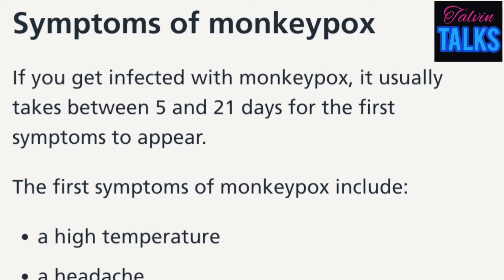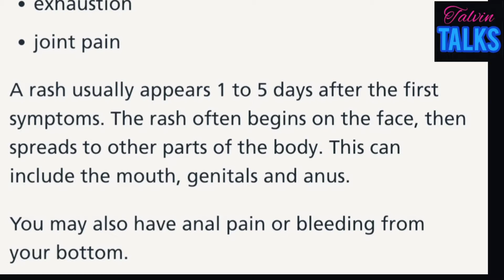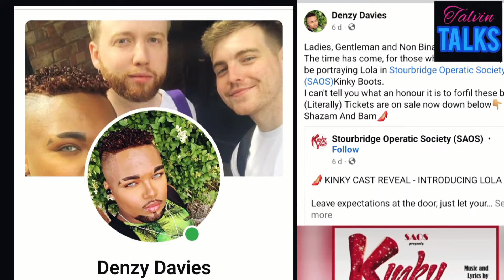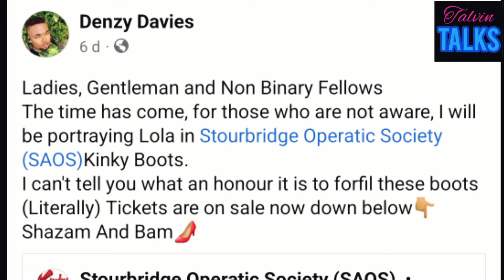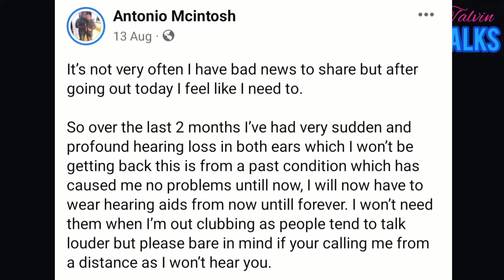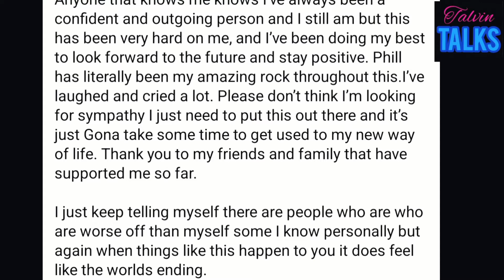Monkeypox//outbreak//LGBTQ+ //Achievement//Touching stories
Hi Babies!!!❤️🤗❤️🤗

I made a new video regarding the new outbreak of a  virus called "Monkeypox" and to allert our "LGBTQ+" Community, as were a target for the Virus.

Also I want to start highlighting local achievements from people who are making a difference,  as we all know it's needed and never pushed forward.

All my love , and  let's  lead with it.x